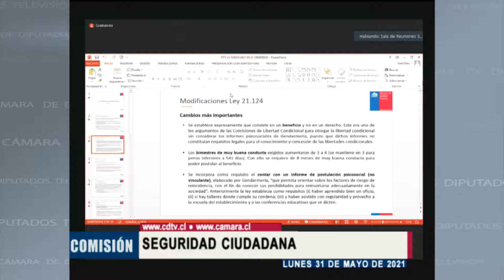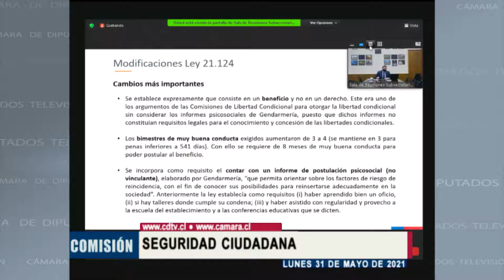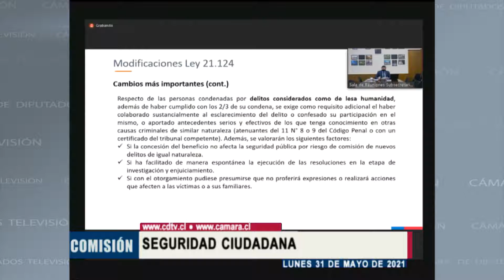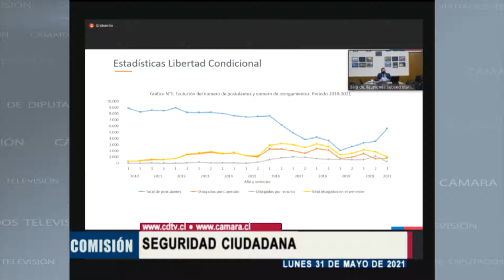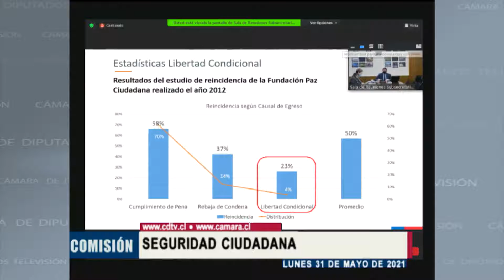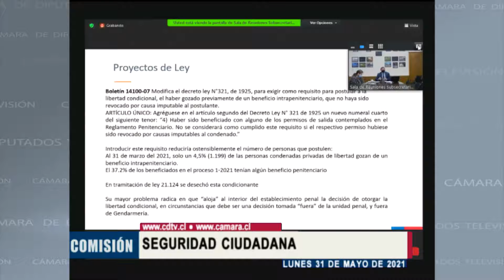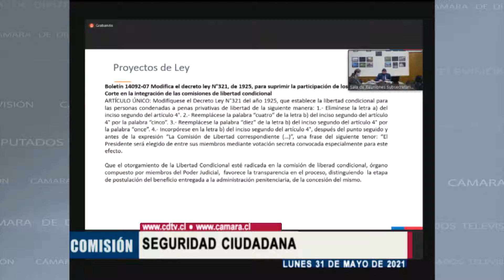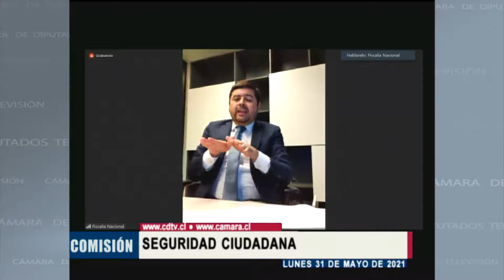Comisión de Seguridad Ciudadana / 31 mayo 2021